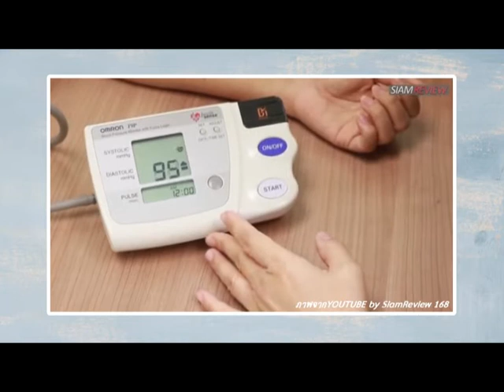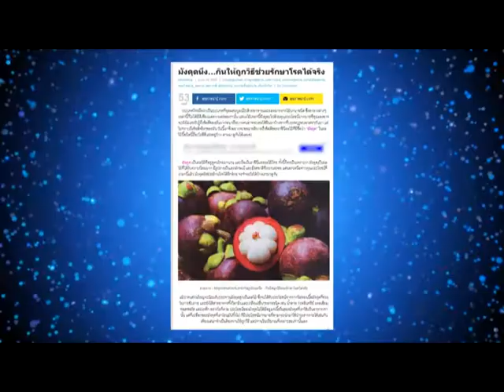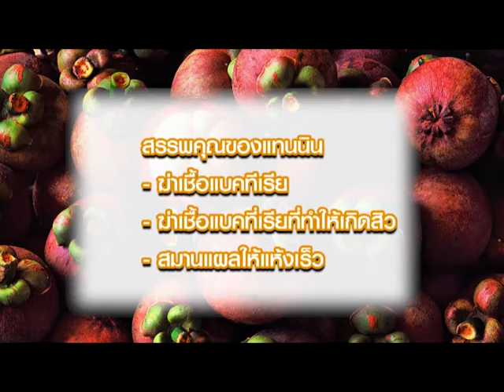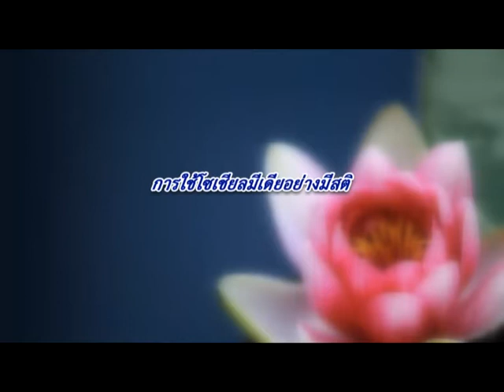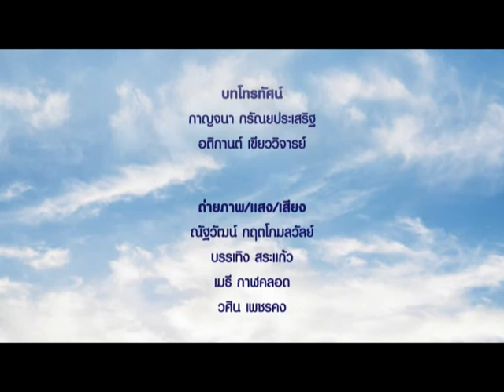(กศน.) สุขภาพดีชีวีมีสุข ตอน โรคความดันโลหิตสูง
ช่วงวิถีสมุนไพร : สมุนไพรป้องกันรักษาอาการความดันโลหิตสูง
ช่วงวิถีแบ่งปัน : มังคุดนึ่งรักษามะเร็งจริงหรือ
ช่วงวิถีกาย : เดิน วิ่ง อย่างมีคุณภาพ ตอนที่ 4
ช่วงวิถีใจ : การใช้โซเชียลมิเดียอย่างมีสติ

รายการสุขภาพดีชีวีเป็นสุข นำเสนอการดูแลสุขภาพตัวเองด้วยสมุนไพร ข้อมูลการดูแลสุขภาพ การออกกำลังแบบชิลๆ พร้อมทั้งนำเสนออาหารทางใจ